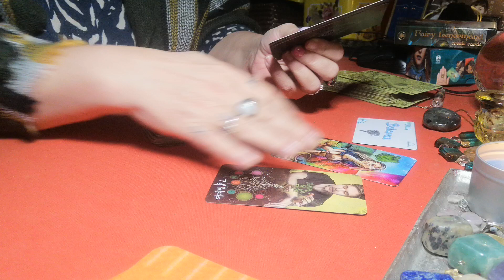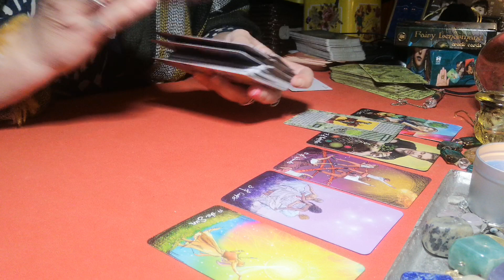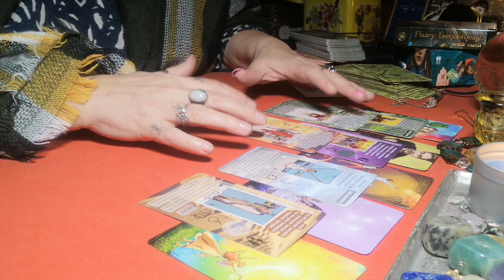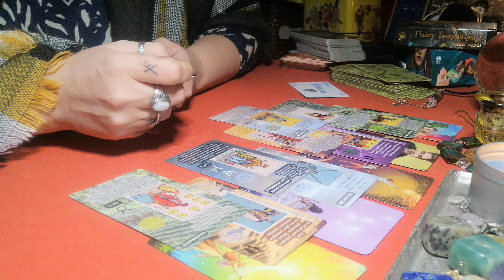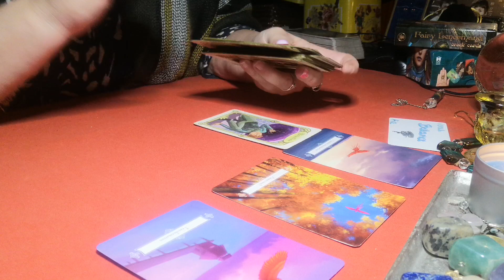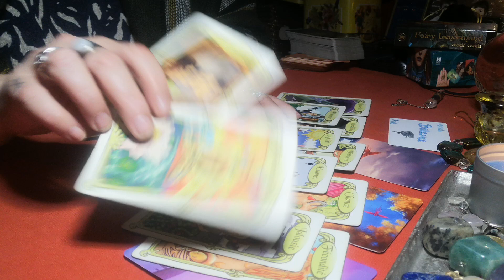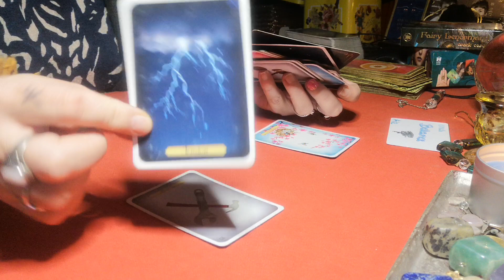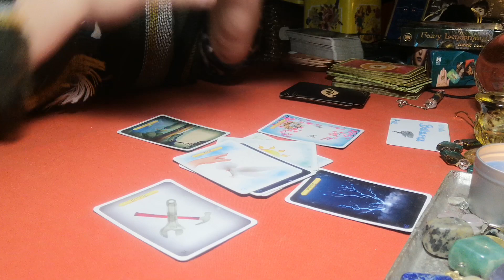♎🎅🎄BALANCE DU 15 AU 31 DÉCEMBRE 2022🎅✨🎄❤️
Profitez bien de la vie, tout est bien agréable dans votre vie, donc profitez en.. ❤️✨